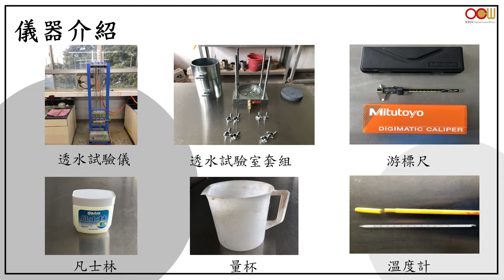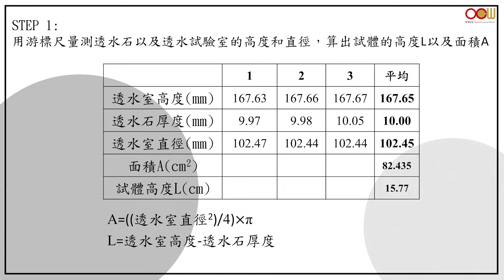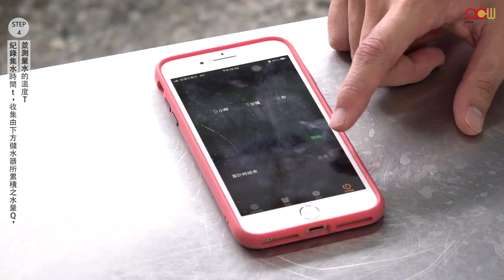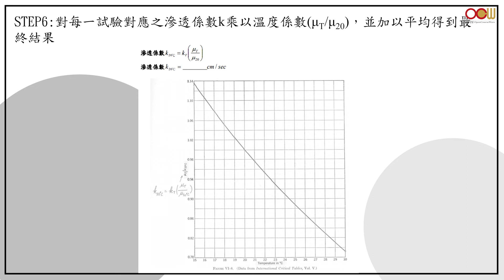土壤力學實驗 - Test 07 定水頭滲透試驗 Permeability Test - Constant Head